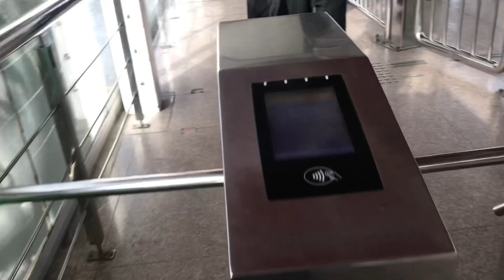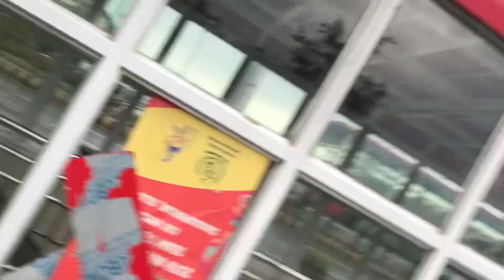Going to Islamabad Alone😒| Enjoying Weather | Jadaun zafar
My insta id; Johni sahotra